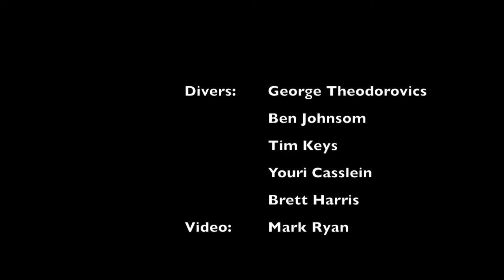Piggot 31st August 2014